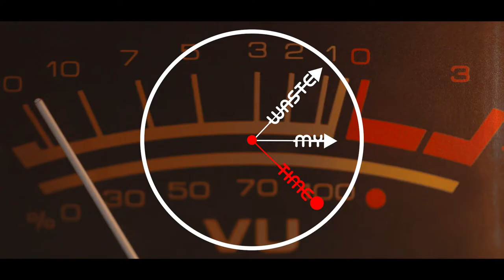Cafe 432 feat Marcelle Duprey "Waste My Time" (Cafe 432 Bump Mix)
Cafe 432's first ever release on Soundstate was 'Waste My Time' feat Marcelle Duprey, this club anthem had great support and appeared in Suncebeat videos with Kerri Chandler dropping it for the 1st time.  With all of Cafe 432's releases, the lads have decided to revisit their productions and rework them into a deeper club vibe.

Written by: Marcelle Duprey, Jonsey & Kevin McPherson
Produced by: Jonsey & Kevin McPherson for Cafe 432 Productions
Mixed & Recorded @ Soundstate Studios ( London)
Matsered by Walter Cohelo @ Atlantic Blue Studios (Porugal)

Copyright Soundstate Recordings 2017